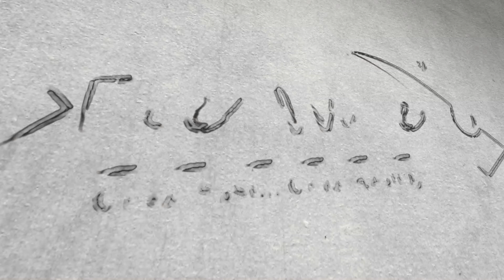Potassium Permanganate KMnO₄ Kitna Zaroori Hai Biofloc Ya Talao Mein Kab Aur Kaise Use Karna Chahiye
Is video mein maine aur karim sir ne ye bataya h ke Potassium Permanganate KMnO₄ ke kya fayde hai. Usse kab aur kaise use karna h.

Potassium Permanganate KMnO₄ Ko pond mein ya biofloc tanks mein kitni quantity mein use karna chahiye.

FeedWale Probiotic & Aquarium Fish Feed On FeedWale.

FeedWale Probiotic & Aquarium Fish Feed On Amazon.

FeedWale Probiotic & Aquarium Fish Feed On Flipkart.

Mujhe umeed hai ke aapko ye video zaroor pasand aayega.

Aap apna feedback aur suggestion neeche comments sections me zaroor likhen.

Thanking You
Shuaib Shaikh
FeedWale – Fish Feed  |   Fish Farming  |   Aquaculture Solutions